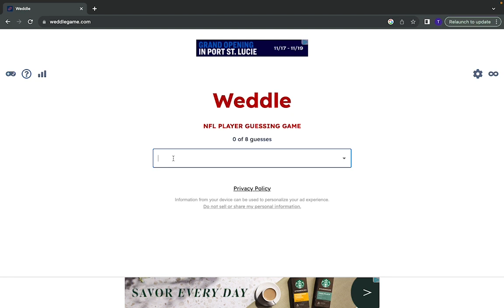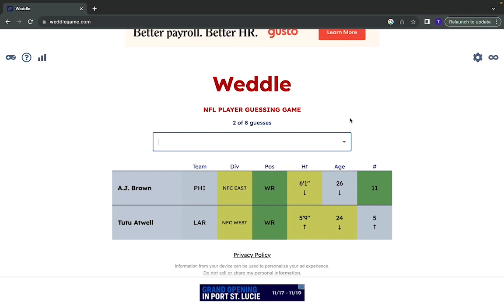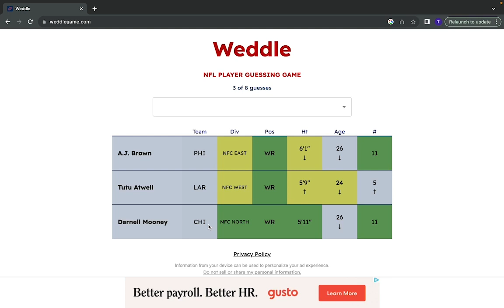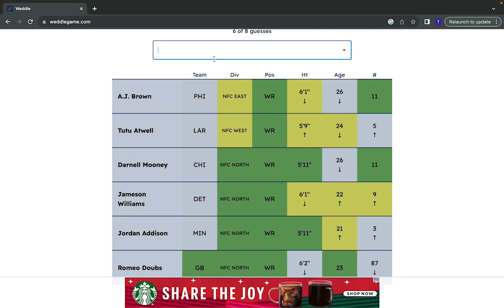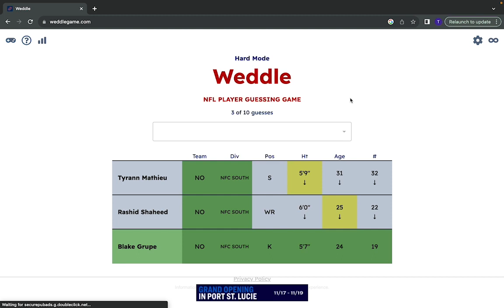[ASMR] Playing Weddle (NFL Guess the Player)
In this video I play Weddle, an NFL player guessing game.